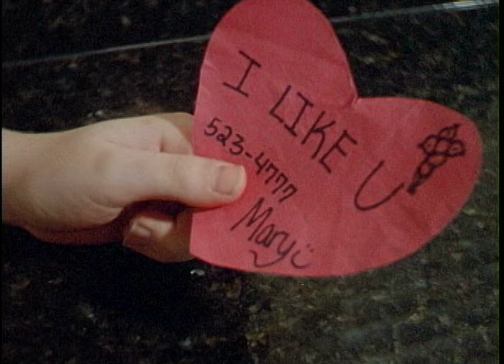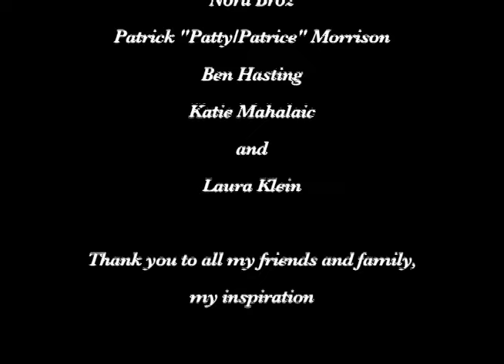Temptation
A young boy receives his first encounter of affection from a beautiful girl and does everything he knows to fight his temptations - until he finds help in a unexpected way.

A Film By Jon Santiago